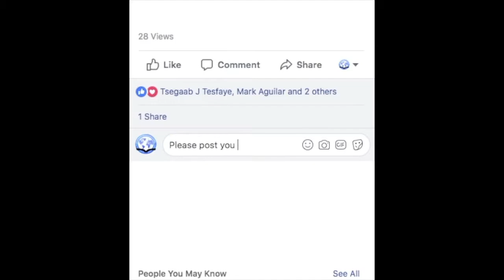Sunday Q & A 5/27/18